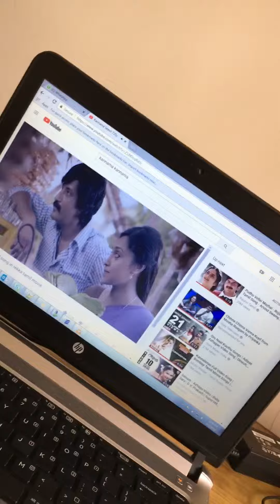Hearing songs using headphones first time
Using headphones first time